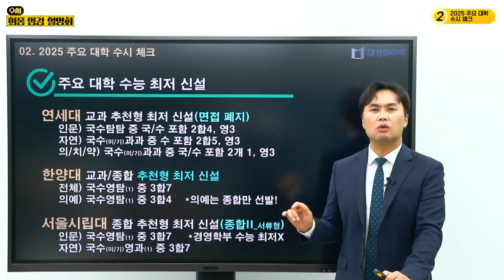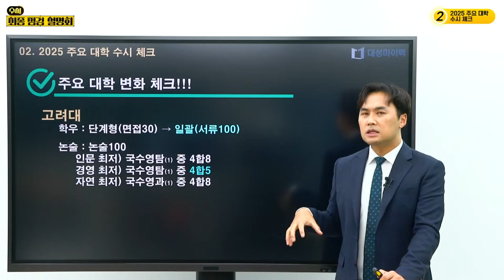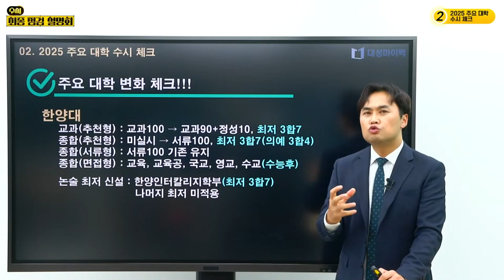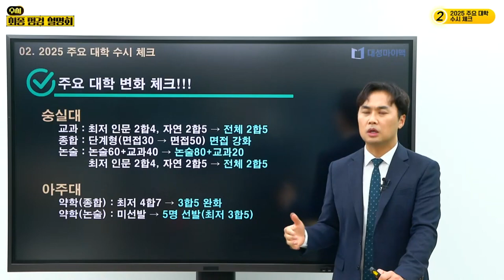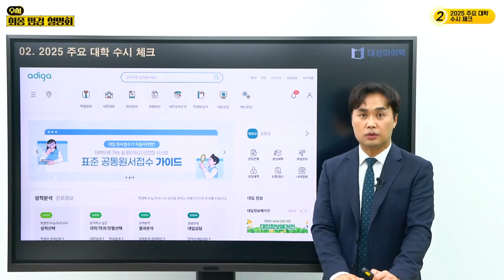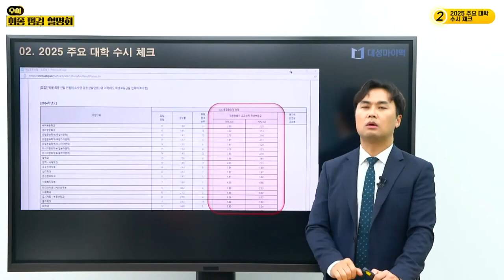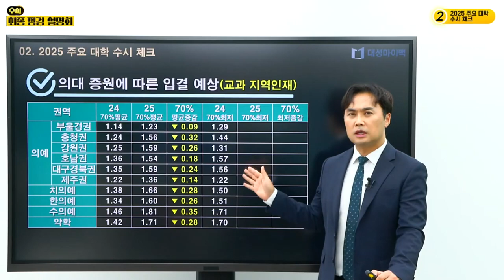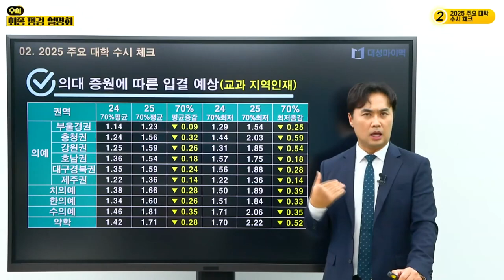[대성마이맥] 2025 수시 최종점검 설명회 다시보기 2부 - 2025 주요 대학 수시 체크